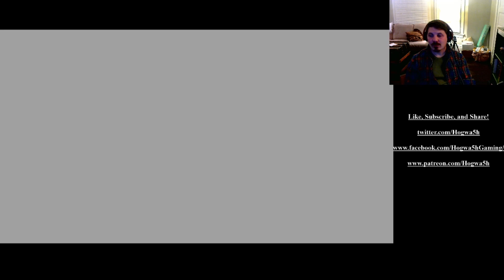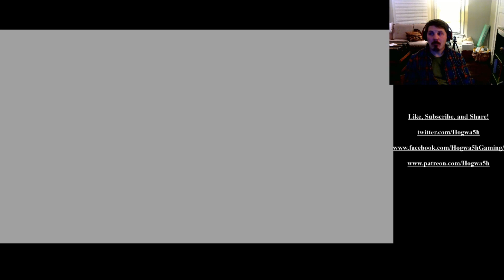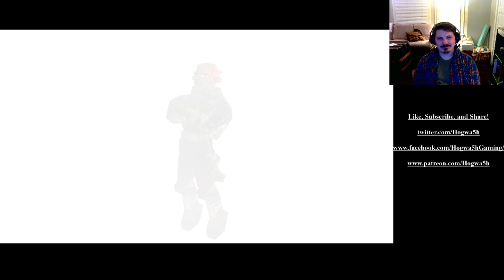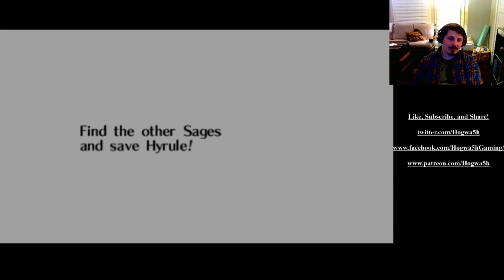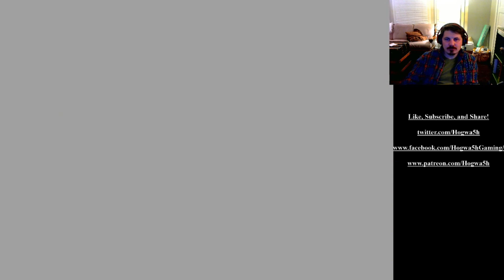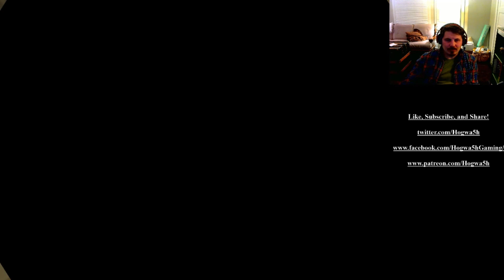Ocarina of Time: Part 5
It's the classic 64 Adventure! Come along for the Ride!